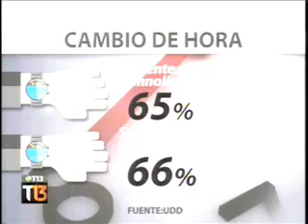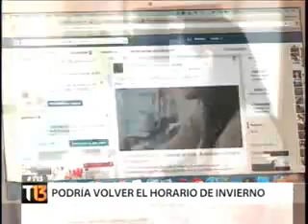Reportaje cambio de horario Canal 13 - Dr John Ewer CINV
Reportaje Teletrece sobre consecuencias de horario de verano- Opiniones Dr. John Ewer científico Centro Interdisciplinario de Neurociencia, U. Valparaíso.